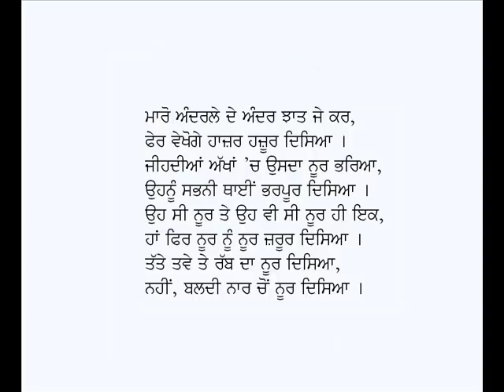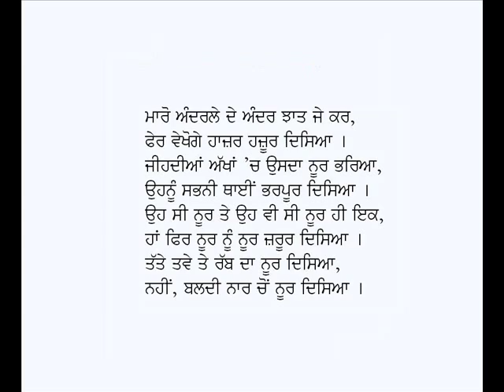Noor Disia-Giani Gurmukh Singh Musafir (Punjabi Kavita on Guru Arjan Dev Ji)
Punjabi Kavita: Noor Disia
Poet: Giani Gurmukh Singh Musafir
Voice: Karamjit Singh Gathwala